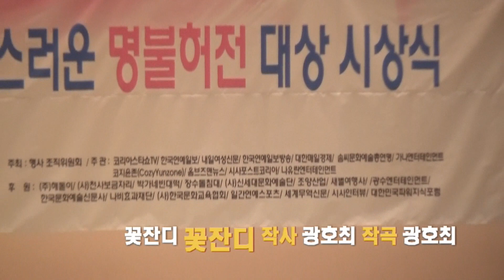가수꽃잔디.꽃잔디.2018.슈퍼스타 콘테스트.자랑스런 명불허전.대상시상식 가수하실분모집.010.5516.3004.코리아스타쇼TV.회장광호최